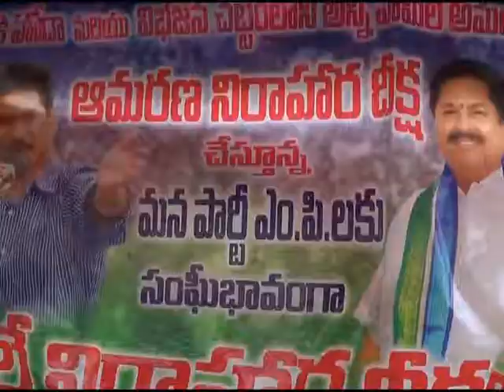08 04 2018 NEWS 01